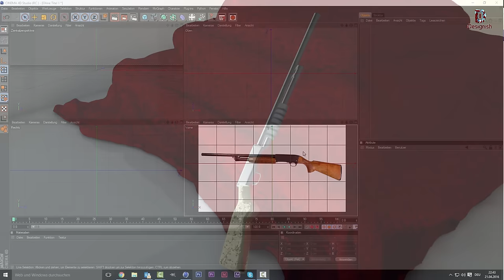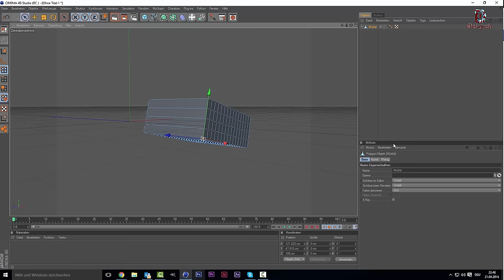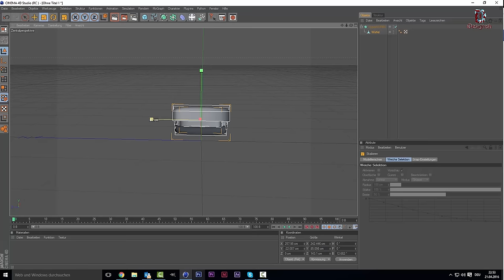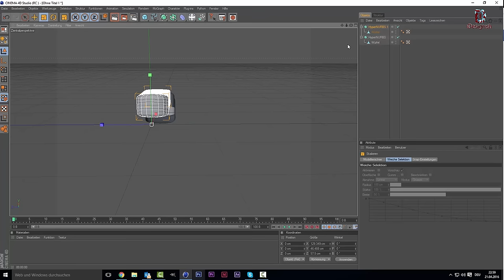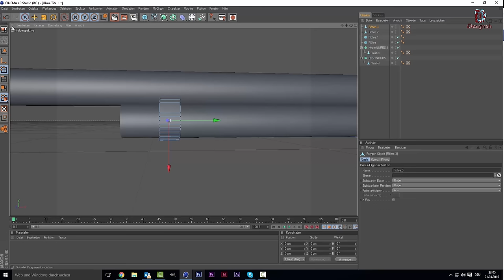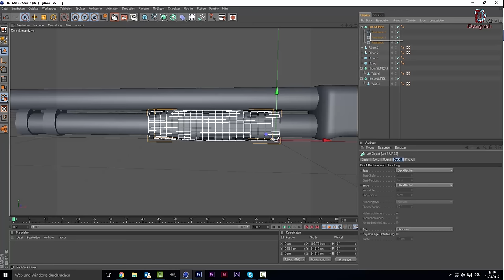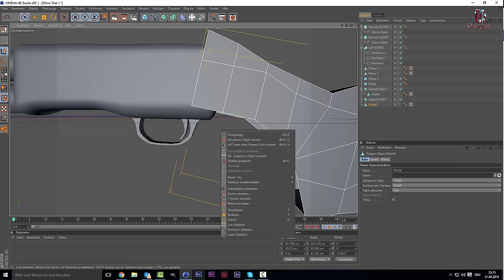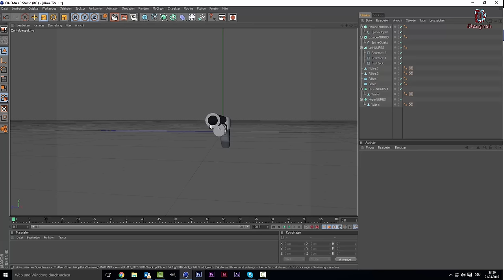Cinema 4D Tutorial - Shotgun erstellen (free Project)